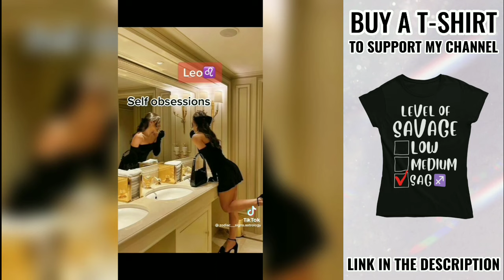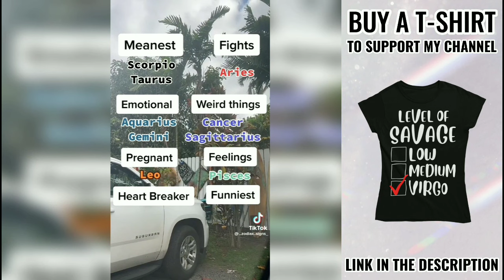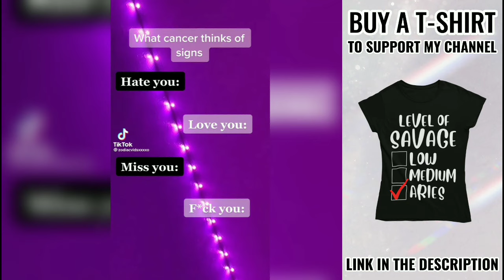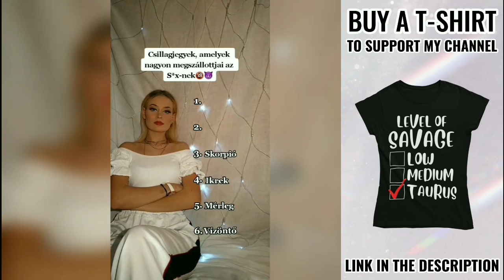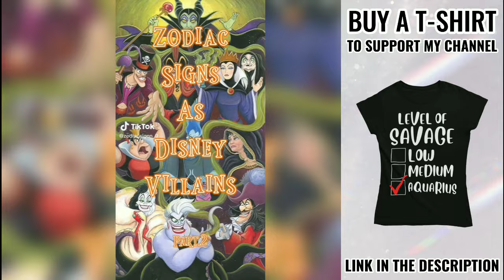Zodiac Signs TikTok that makes me feel badass😈| Zodiac tiktoks compilation part 1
Zodiac Signs TikTok Compilation - Relatable Zodiac Signs TikTok Compilation

I reply on time.

I don’t claim ownership on any uploads on this channel.